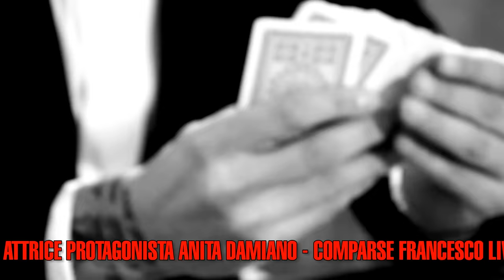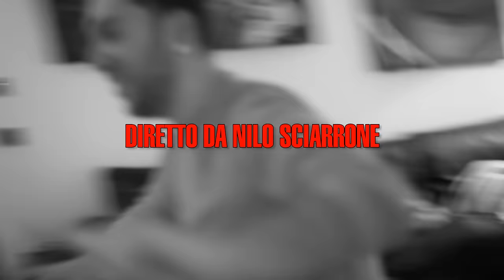ALESSIO - Perche' ti amo (S.Viola-F.D'Alessio)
Estratto dal cd 11 VOLTE AMORE prodotto e distribuito dalla ZEUS RECORD regia NILO.Per acquistare questo brano o l'intero CD